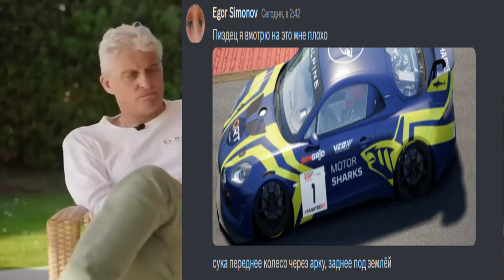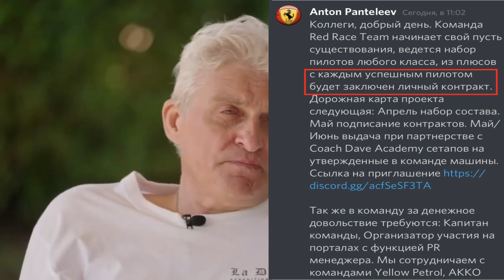Олег Тинькофф поясняет за Assetto Corsa Competizione и немного за симрейсинг